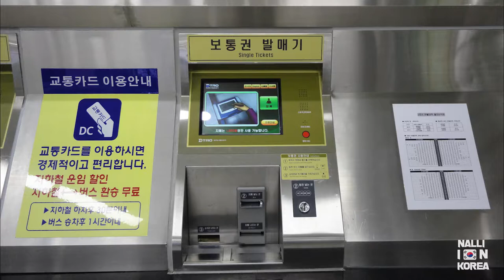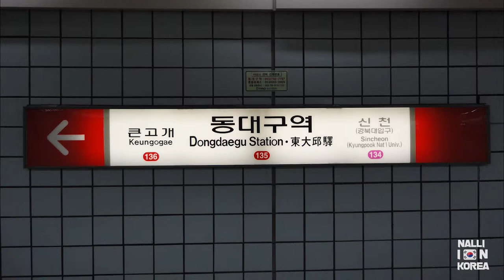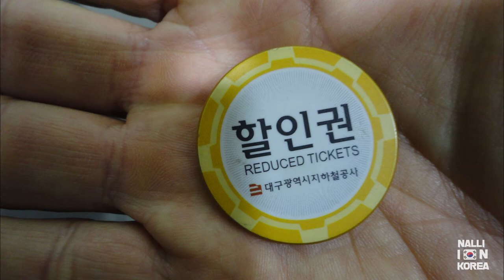DAEGU, South Korea - Daegu Subway